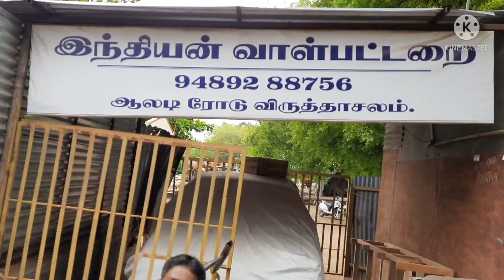Amazing wood cutting factory,INDIAN SAWMILL🪵🪑🚪🛋🛏 இந்தியன் வாள்பட்டறை/விருத்தாச்சலம்.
ÌNDIAN SAWMILL
Aladi Road,
Vriddhachalam.